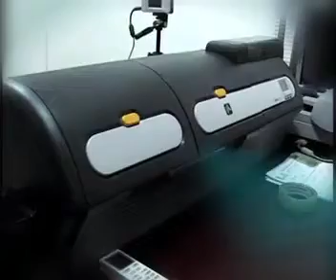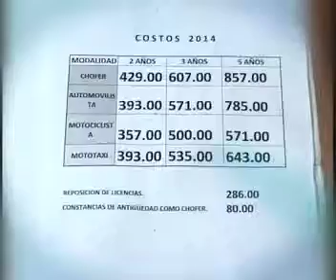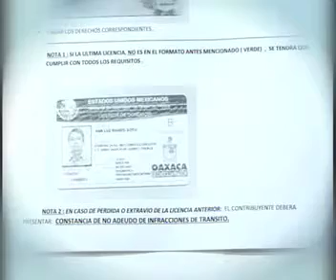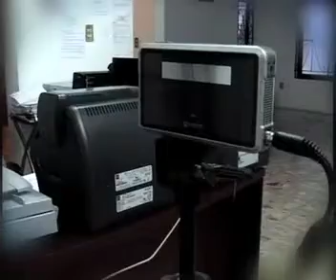TELE T_ Simplifican trámites para obtener licencias de conducir.